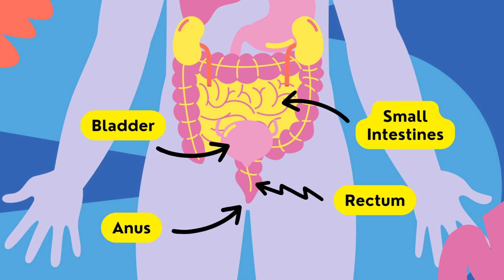Parts of Digestive System ❤️ / Specific Organs / Digestion / Basic Details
# Digestive System

# Organs

# Basic Details

# Biology

# Class 11

# Biology

# Class 11

# Ncert Topic

Hello Guys !

 * This is the channel where u can get notes for +1 ,+2 and for Neet (specially) .

* Mind Maps

*Flow Charts

*Notes

*Short Notes

*Ncert Highlights

* Biology Questions ( Hand Picked )

# Receptacle

# Perianth

# Ovary

# Thalamus

# Biology

# Class 11

# Ncert Topic

Hello Guys !

* Mind Maps

*Flow Charts

*Notes

*Short Notes

*Ncert Highlights